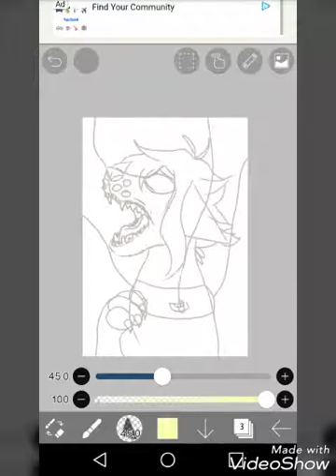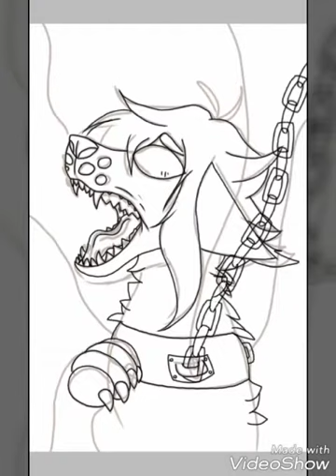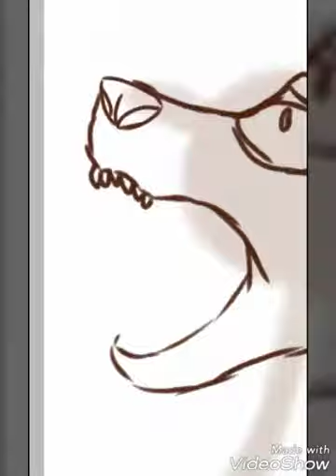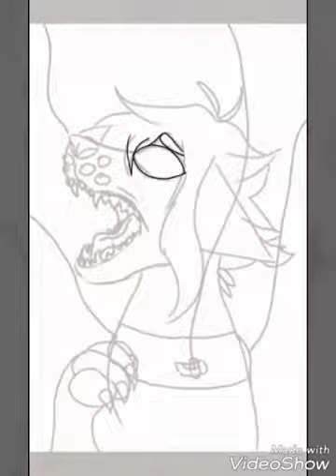Day 2 Chains [Speedpaint]